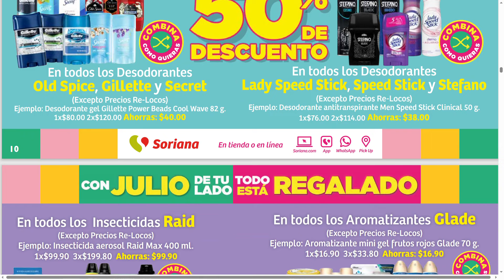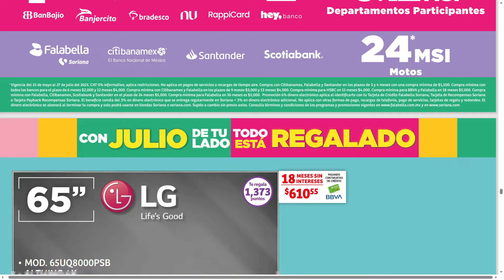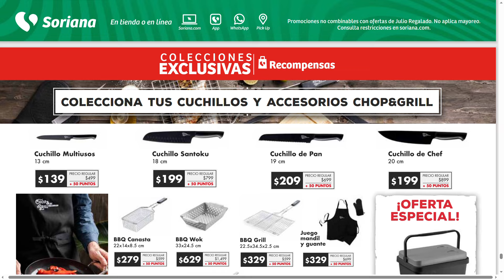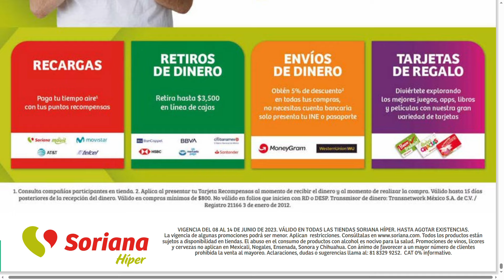🇲🇽⚡🔥Folleto Julio Regalado desde el 08 al 14 de Junio Hiper Soriana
ENLACES DE NUEVOS FOLLETOS DEL SORIANA HIPER, SUPER, MERCADO Y EXPRESS DEL 13 AL 19 DE JULIO DE 2023: